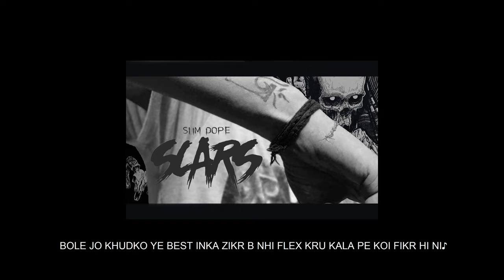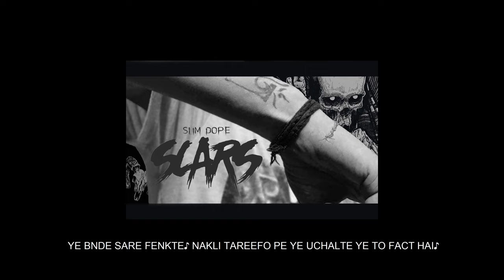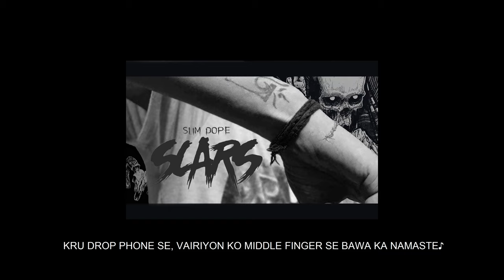SARTHK a.k.a Slim dope- SCARS PROD.BY PLXR(HIPHOP HIMACHAL 2020)LYRICS IN CAPTIONS